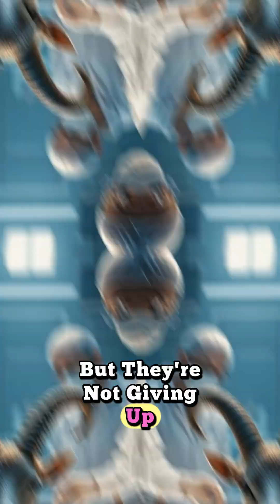Scientists Are Cloning These 5 Extinct Creatures!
🦷 Want stronger teeth & fresh breath?
This probiotic candy is crazy effective! 💥
No dentist. Just results. 😮

🚨 Scientists Are Cloning These 5 Extinct Creatures! 🚨 From the mighty Woolly Mammoth 🐘 to the elusive Dodo Bird 🐦, watch how cutting-edge labs are bringing the impossible back to life. Which resurrected creature blows your mind the most? Let us know below! 👇

• scientists cloning extinct creatures

• de-extinction

• woolly mammoth clone

• dodo bird revival

• thylacine cloning

• Jurassic Park real life

• extinct animals brought back

• bioengineering shorts

• science facts